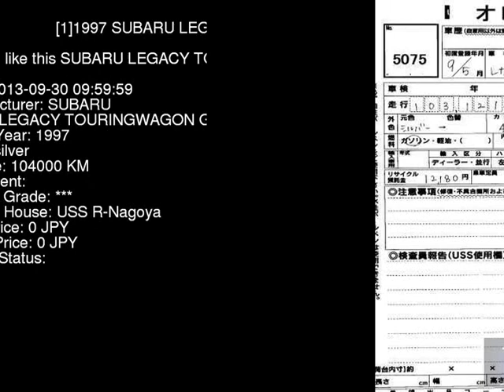1997 SUBARU LEGACY TOURINGWAGON GT BG5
the Authority on JDMs since 2007!  . Details on this car from auction in Japan